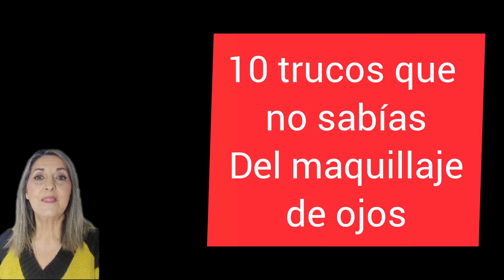💫10 TRUCOS QUE NO SABIAS DEL MAQUILLAJE DE OJOS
Trucazos de ojos. No te los pierdas !

 🌼 Toda la Información y enlaces de interés 🌼.

📚 Mis novelas